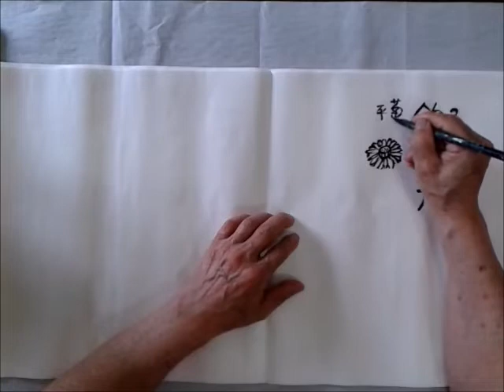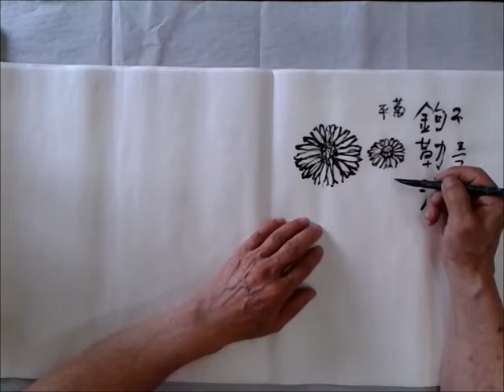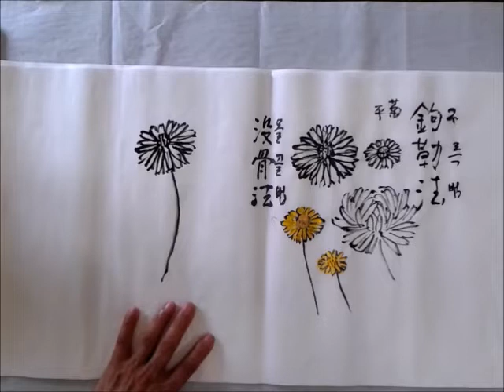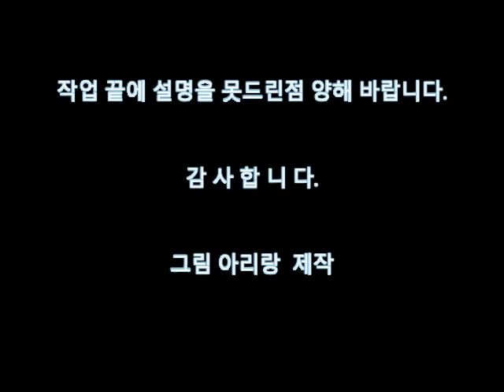국화 학습3 - 들국화 (기초--창작) 가을 향기--산국. '한국화 - 사군자 문인화'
한국화 강사 우제 마종운 선생님  직강
처음시작점에서 모든경험부족으로 화면영상이 고르지 못합니다. 시간되는대로 다시 작업을해서보다 나은 콘텐츠를 말들어 올리겠습니다. 우선 분야별 검색어 정리부터 해보겠습니다.
넓으신 이해를 구합니다.